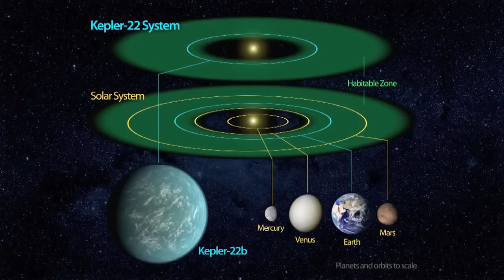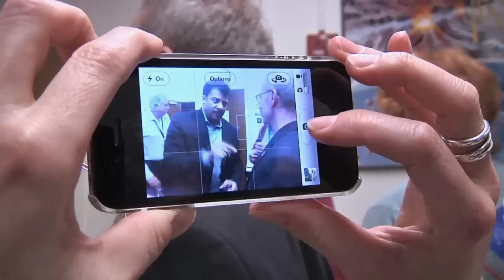Kepler-22b: NASA's Kepler Mission Confirms Its First Planet in Habitable Zone of Sun-like Star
NASA's Kepler mission has confirmed its first planet in the "habitable zone," the region where liquid water could exist on a planet's surface. Kepler also has discovered more than 1,000 new planet candidates, nearly doubling its previously known count. Ten of these candidates are near-Earth-size and orbit in the habitable zone of their host star. Candidates require follow-up observations to verify they are actual planets.

The newly confirmed planet, Kepler-22b, is the smallest yet found to orbit in the middle of the habitable zone of a star similar to our sun. The planet is about 2.4 times the radius of Earth. Scientists don't yet know if Kepler-22b has a predominantly rocky, gaseous or liquid composition, but its discovery is a step closer to finding Earth-like planets.

Previous research hinted at the existence of near-Earth-size planets in habitable zones, but clear confirmation proved elusive. Two other small planets orbiting stars smaller and cooler than our sun recently were confirmed on the very edges of the habitable zone, with orbits more closely resembling those of Venus and Mars.

"This is a major milestone on the road to finding Earth's twin," said Douglas Hudgins, Kepler program scientist at NASA Headquarters in Washington. "Kepler's results continue to demonstrate the importance of NASA's science missions, which aim to answer some of the biggest questions about our place in the universe."

Related news:
Kepler 22b: An Almost Earth Orbiting an Almost Sun

NASA and NSF-Funded Research Finds First Potentially Habitable Exoplanet

Alien life certain to exist on Earth-like planet, scientists say

Habitable Zone Earth-like Planet Discovered 22 Light Years Away